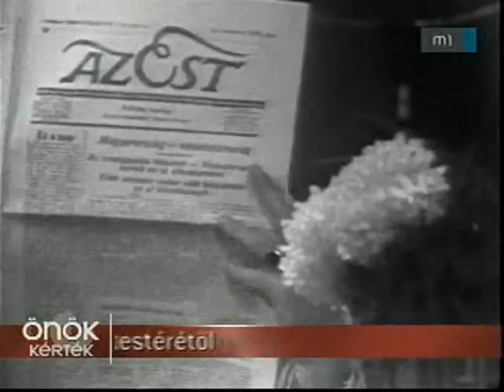Elhanyagolt feleség: Kabaré - jelenet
Kabaré. Szereplők: Psota Irén, Márkus László és Zenthe Ferenc.